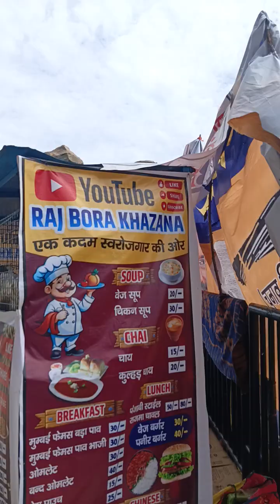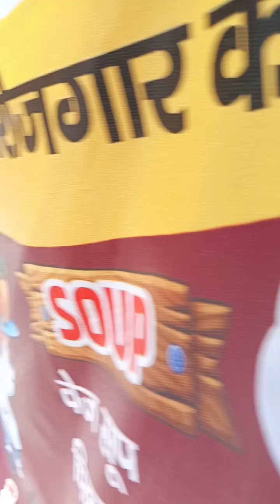वडा पाव बनाने का सबसे आसन तरीका। ।vada pav recipe। मैग्गी मसाला रेसिपी। how to make Vada pav । maggi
vada pav with maggi challenge।food ‎@rajborakhazana
burger/tawa burger/बर्गर रेसिपी/champwatStreet Food/how to make burger/champawat food/burger
बिना कुकर बिना इडली स्टैंड के हुई जैसी नरम और स्पंजी इटली बनाने का सब बहुत आसान तरीका।
आलू फ्रेंच फ्राइज बनाने का सबसे आसान तरीका इस तरह से बना कुरकुरे और चटपटे easy aloo french fries
सैंडविच कैसे बनाएं।Sandwich How To Make Tandoori Sandwich Sandwich Pizza Burger
Finally  rabbit le aaye 😎😋😱sb dogs or pigeon shock ho gaya dekh kar,
Eat 1 Jolo Omelette and get ₹1100। Street challenge DESTROYD
Today we will make our favorite chicken curry😋। Our car broke down in the forest।
How to make black salt। How to make black salt। कल नमक कैसे बनता है black salt।ama mia
Bread Recipes। How to Keep Bread Fresh for 20 Days दिन में ब्रेड खराब नहीं होगा। bekery बसनेस
Finally Trying Kolkata Biriyani।
Authentic Afghani Sikh Boi Al Asif Sky Race Sohrab Goth Karachi Mutton Karai Rose Kabuli Pulao।karachi
चाय बनाते वक्त इन चार बातों का ध्यान दोगे तो आपकी चाय का साथ और बढ़ जाएगा। perfect tea recipe part 1

In This Latest Indian Street Food Video We Tried India's Most Unique Desi Burger Street Food 😊
सबसे आसन तरीका बर्गर बनाने का।
हाईवे वाला बर्गर मात्र 30 रुपए में।
आज का बर्गर चैलेंज। एक बर्गर खाओ आईएस 50 इनाम ले जाओ। street food challenge।

This Street Food India Video is About India's Most Buttery Bugrer Street Food in jaipur

Watch This Street Food Video to Know More About India's Most Buttery Street Food
₹ 30-/ Raj bora Khazana ka tikki wala burger। street food India।नेशनल हाईवे व्यू प्वाइंट मानेसर NH8 address=नेशनल हाईवे चंपावत पिथौरागढ़ व्यूप्वाइंट मानेसर contect no= 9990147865 @rajborakhazana streetfood burger tikkiआलू टिक्की रेसिपी। mumbai style Vada pav। 100% ठेले वाला सीक्रेट स्वाद। ‎@rajborakhazana  vlogs #2#वडापाव
अब इस घर में रहने की इच्छा भी नहीं कर रहा है।,🙏🙏😭😭
Viral Sheetal Didi kr rahe hain galat commitmented or pareshan sheetal Mayur Vihar Viral Didi,🙏😱🆕
Five Best Street Food in Delhi। Delhi Street Food Famous Delhi । Street Food । Indian Street Food।
puri:     • आलू पूरी बनाने की विधि...
paneer:    • बेहद आसान तरीका पनीर ब...
आलू पूरी बनाने की विधि-Aloo Puri Recipe Potato Masala Poori Aloo Puri -Easy Breakfast/Lunch/Dinner
आलू पूरी बनाने की विधि-Aloo Puri Recipe । Aloo Puri -Easy Breakfast/Lunch/Dinner
लोहे की कड़ाई को अंदर और बाहर से चमकाने का सबसे आसन तारिका। how to clean iron utensils।
लौकी की सब्ज़ी जब बनायेंगे तो पनीर और नानवेज खाना भूल जाएंगे की। karela ki recipe।
गेंहू के आटे से बना नाश्ता खाने के बाद आप कचौरी खाना भूल जाओगे। आटे का नाश्ता
एक कप सूजी और उबले आलू से बिना झंझट कम खर्चे में बने कुरकुरा चटपटा नाश्ता। aloo snacks recipe
आज दोपहर के खाने के बाद कुछ आलू वाले और चाय के साथ मिलकर बनाया यह गरमा गरम चटपटा नाश्ता
एक कटोरी भर मुरमुरा को ऐसा चटपटा नाश्ता देख सब रोज परेड भर भर के खाएंगे दिवाली भी मेहमान यहीं बनाएंगे
हलवाई जैसी व्हाइट बर्फी बनाने का सबसे आसानविधि How To Make White Burfi ।Barfi Recipe
भिंडी बनाने का यह तरीका देख बोलेंगे काश हमें पहले पता होता गारंटी है हफ्ते में 5 दिन बनाएंगे आप।
पनीर सब्जी । maharashtya स्टाइल पनीर।
घर पर पड़ी खाली बोतल से सिर्फ 5 मिनट में 2 किलो जलेबी बनाने का आसन तरीका। jalebi kaise banaen
केवल दो कच्चे आलू से नया गरमा गरम कुरकुरा नाश्ता जो भी खाई खाता ही जाए। crispy kache aalu ka nasta
हलवाई जैसी बाफला बाटी बनाने काअलग तरीका। bafla बाटी recipe in hindi। Rajasthani Bafla Vati
इफ्तार के लिए Delhi Vada Recipe Ramdhan Special Make in Dahi Bada Card Bada Iftaar Recipe
Dhaba Style Stuffed Eggplant Recipe
जब रोटी सब्जी बनाने का मन ना हो तो और खाना हो कुछ हेल्दी तो सिर्फ 5 मिनट में बने सभी के लिए नाश्ता
suji ke golgappe। Pani Puri Recipe।10 मिनट में बने सूजी के गोलगप्पे। pankaj bhadoria recipe
when and how to make suji aloo nashta snacks recipe tiffin box recipe।सूजी आलू नाश्ता
Cutlet Recipe Crispy Potato and Bread Cutlet Time Snacks Tasty and Crispy Cutlet Recipe।
Ganesh Chaturthi Special। बेसन में दूध घोलकर बनाएं ।
one dough 4 for delicious potato starters potato recipe Pankaj bhadodia
सिर्फ एक कप कच्चे चावल से मिंटू में बनेंगे सुपर टेस्ट और चटपटा नाश्ता. kache chawal ka nasta।
बिरियानी ग्रेवी का रेस्टोरेंट का सिगरेट पहली बार सामनेआया।Restaurant Style Veg Biriyani Recipe
चना दाल फ्राई ढाबा स्टाइल से बनेंगे की पेट भरेगामन नहीं।Dhaba Style Chana Dal Recipe Dal Tadka
आपके प्यार में चार चांद लगा देगा यह Ragda Chaat Recipe for Ramadan Chola Chaat Recipe । iftar Recipe। eid special recipe।
Make tasty Gulab Jamun instantly from GITS STS Gulab Jamun giTS Recipe Instant Gulab Jamun Recipe।